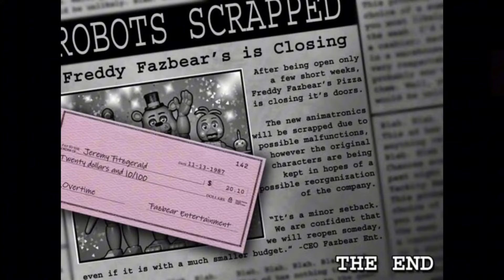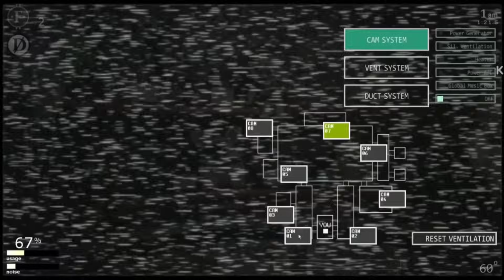ANIMATRONICS QUE SÃO OS MESMOS E VOCÊ NÃO SABIA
No vídeo de hoje eu falo um pouco sobre algumas animatronics que são os mesmos porém muitos ainda não acreditam

Caso tenha gostado do vídeo não se esqueça de se inscrever pra mais 🙃

OUTROS VÍDEOS 👇

Os Withered e Classic são os mesmos

Guia Completo - Fnaf 1

Guia Completo - Fnaf 2